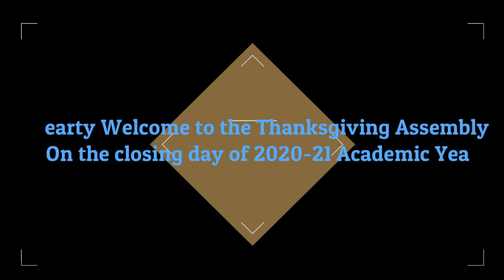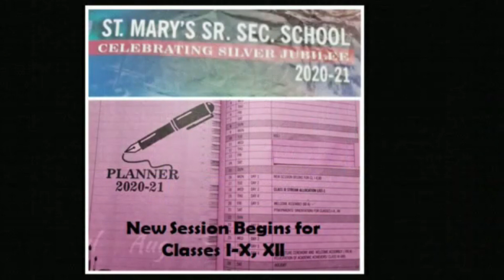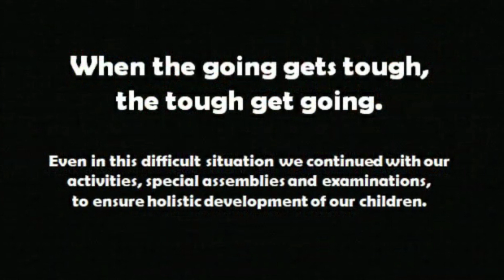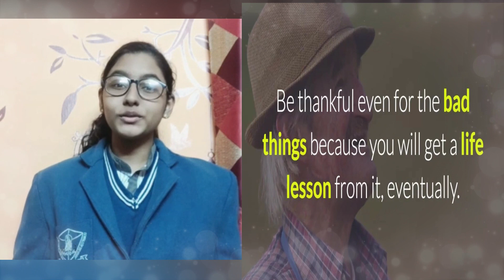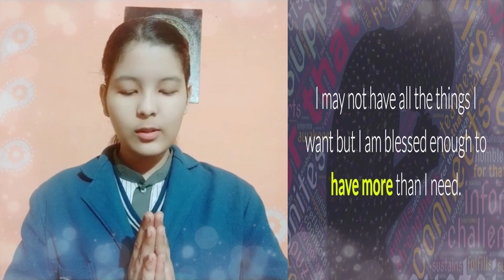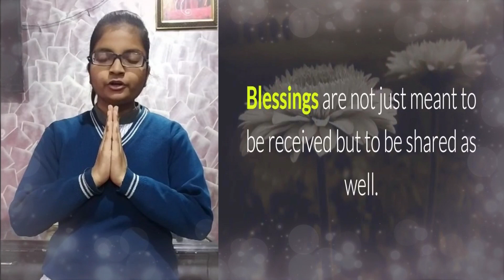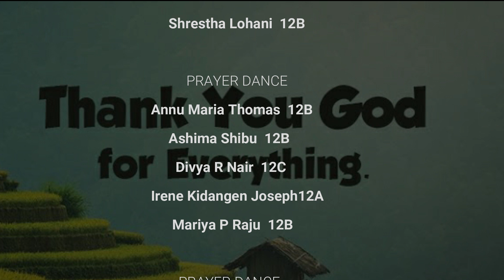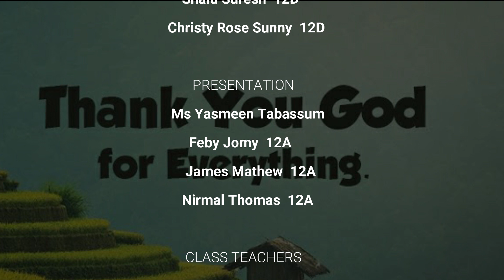Our Journey through an Extraordinary Academic Year 2020. A THANKSGIVING ASSEMBLY.